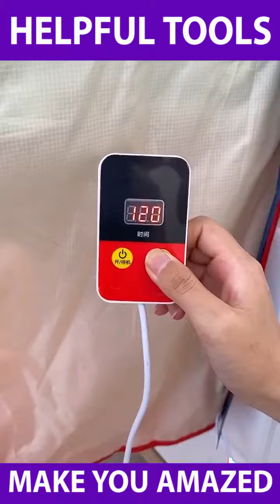😍😍😍HELPFUL-TOOLS-MAKE-YOU-AMAZED-NEW-INVENTIONS-FOR-MODERN-LIFE short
HELPFUL-TOOLS-MAKE-YOU-AMAZED-NEW-INVENTIONS-FOR-MODERN-LIFE-Utilities-Gadget-for-Every Home-Kitchen

Link of some similar products at Amazon
Here👇👇👇

BUY PRODUCTS FROM

1. Finger peeler
2. Adjustable spice rack-
3. All in one cutter-
4.organisers-
5. Press soap dispenser-
6. Breakfast combo machine-
 7. Charging station-
8. Furniture-
9. Shoe organiser-
10. Smart makeup mirror-
11. Body back scrub
12 Garden table-
13. Portable electric washing machine-
14. Slim mop-
15. Rice container-
16. Kitchen platform cover-
17. Foldable shopping trolley -
18. Foldable bath tub-
19. Vaccum bags-
20. Unique umbrella -
21-Copperwala Pizza Cutter Steel Handle
22-Reusable Storage Container,Organizer, Preservation Leakproof Ziplock Bag
23-Oil Transparent
24 New Magic Silicone Glove
25-Multi Cutter with Peeler for Vegetable and Fruits
26- Automatic Rice Cooker
27-Mini Electric Multi Function Cooker Cooking Pot with Glass Lid and Handle
28-Plastic Cuttin Chopping Board

Amazon Latest Space Saving Kitchen Organisers/Wall Racks/Baskets/decor/Amazon Household Items Decor

Here lm giving link of almost similar products available at amazon. Some products links may vary from that of video. Just an informational video Link provided here is for ur comfort so that you can view them easily on Amazon

Thank You for your support and interest in our channel.

This channel may use some copyrighted material without specific authorization of the owner but contents use here falls under the "Fair Use copyright Disclaimer under section 107 of the copyright act 1976, allowance is made for "Fair Use for the purpose such as criticism, comment, new reporting, teaching, scholarship, research Fair use is a use permitted by copyright statute that might otherwise be infringing. Non- profit, educational. 🙏